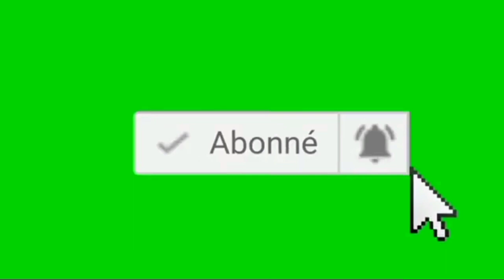Graves irrégularités sur la liste électorale: le parti de Laurent Gbagbo dépose son dossier "en bé..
Graves irrégularités sur la liste électorale: le parti de Laurent Gbagbo dépose son dossier "en béton" à la CEI.